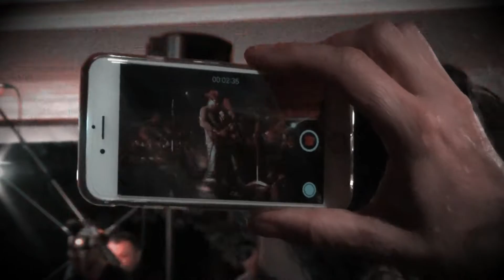BAD ROSES stay tuned